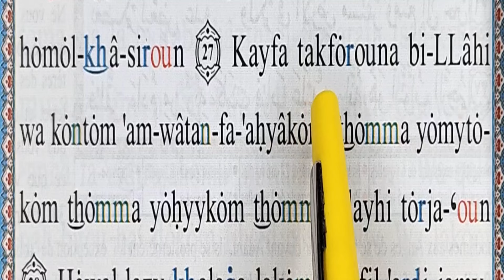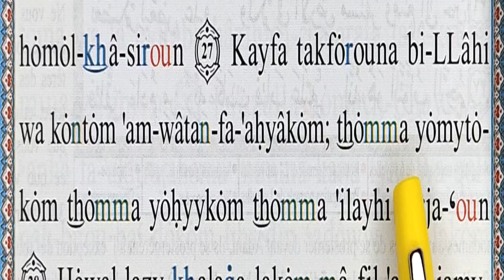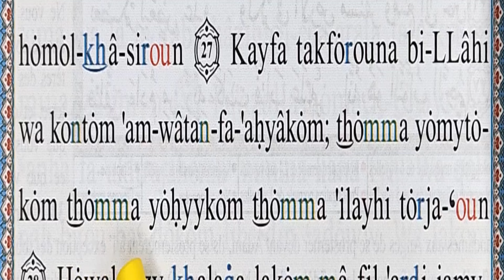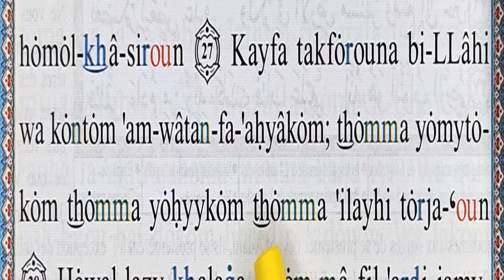Apprendre sourate AL BAQARAH en phonétique (20) سورة البقرة